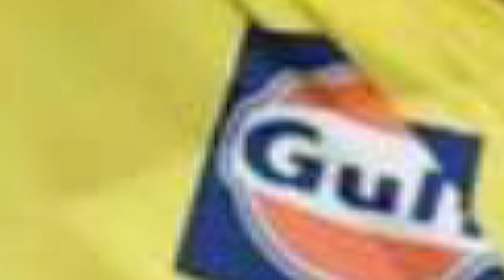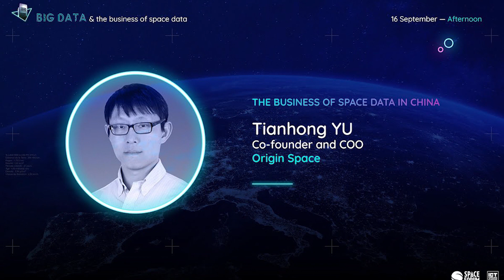सप्ताहिक करेंट अफेयर्स - weekly current affairs